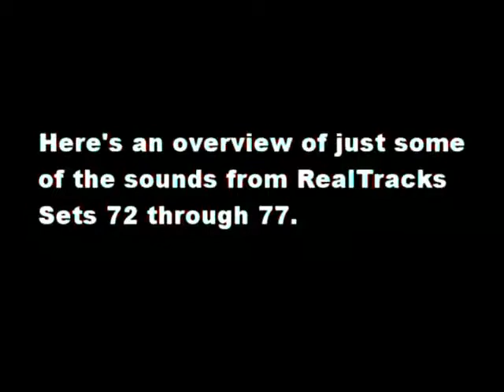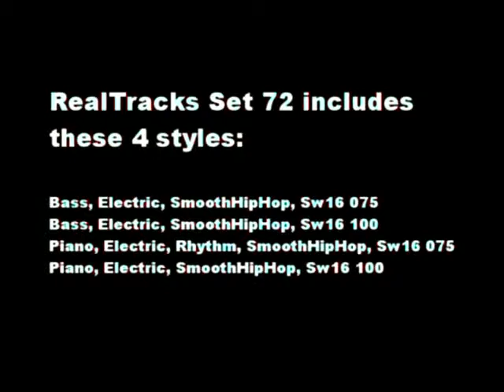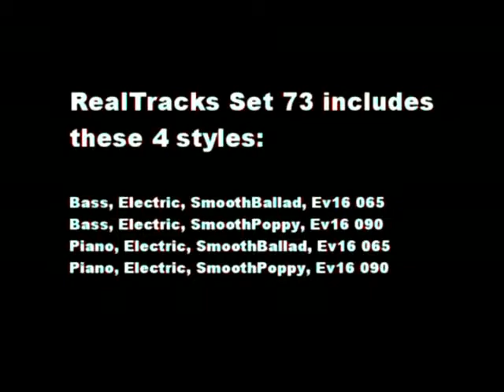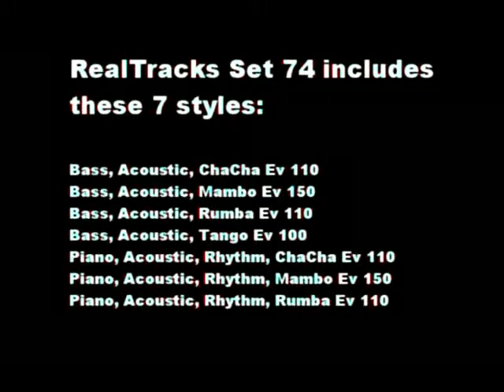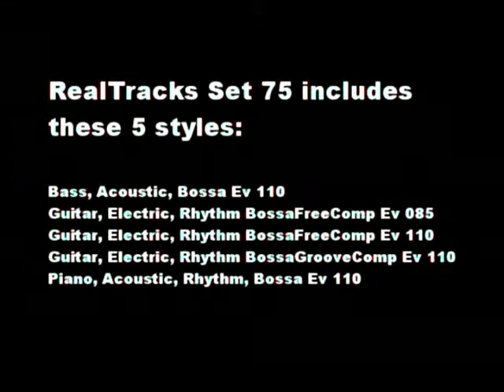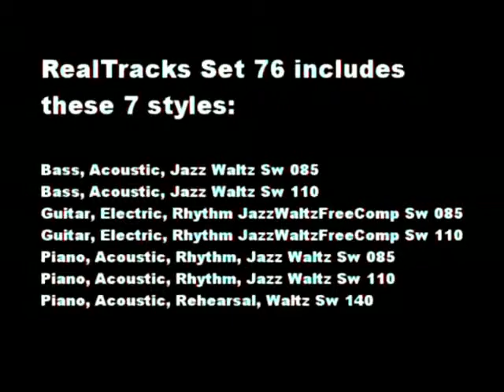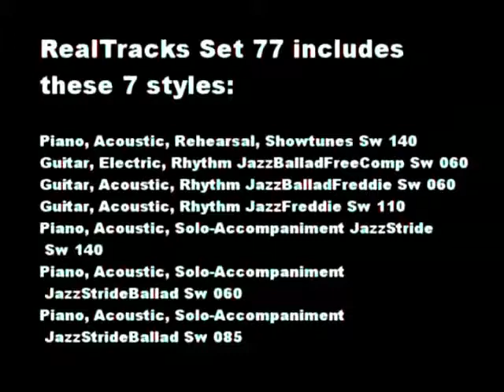Band-in-a-Box® 2010 - RealPAK: Jazz Volume 3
Looking for Jazz RealTracks and RealDrums? PG Music makes it easy with Jazz RealPAKS!
This RealPAK includes the Jazz RealTracks Sets 72-77 and  RealDrums Set 28 - and they sound AMAZING!